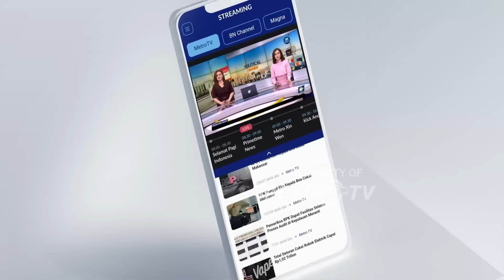Adi Prayitno: Era Prabowo Gak Ada Lagi Menteri yang Bekerja untuk Keluarganya!!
MetroTV, Presiden Prabowo Subianto melantik 48 menteri dan 56 wakil menteri di Istana Negara. Dalam pidato kenegaraannya, Presiden mengungkapkan berbagai permasalahan yang akan menjadi tantangan bagi Kabinet Merah Putih.

Lalu apakah 109 pejabat kementerian ini akan mampu menjawab beragam tantangan itu? Bagaimana sinergi yang akan terjadi antara menteri dan wakilnya dalam menjawab tantangan? Apa tantangan terbesar Kabinet Merah Putih dalam 100 hari ke depan?

Simak pembahasannya di MetroTVKontroversi WELCOME KABINET MERAH PUTIH.